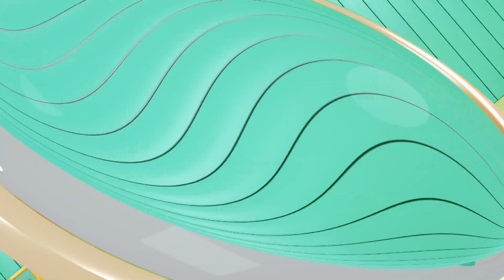【精華版】張艾亞自爆簡訊獵男 連靜雯意外脫口：是許孟哲嗎？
【 20190215  完整版   用盡心機各國女人高手過招?!  】